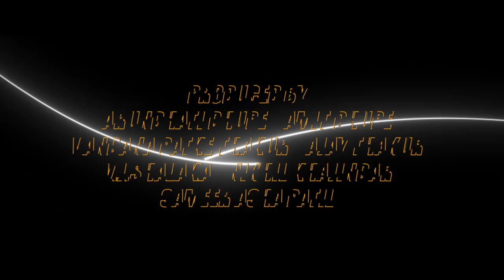Darling - Official Trailer | New Marathi Comedy Movie 2022 | Amazon Prime Video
Amazon presents,
Darling Official Trailer
Directed By Sameer Asha Patil
Starring Prathamesh Parab, Ritika Shrotri, Nikkhhil Chavaan

About Darling:
In search of love, Babli meets three guys. The pursuance of each individual love story creates havoc and hilarious situations. Which love story will see the happy ending?